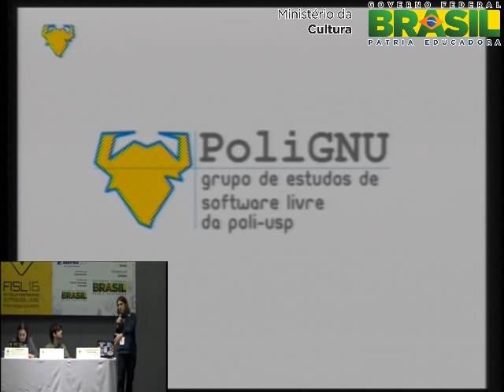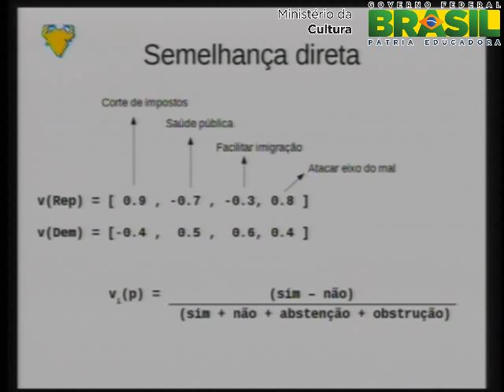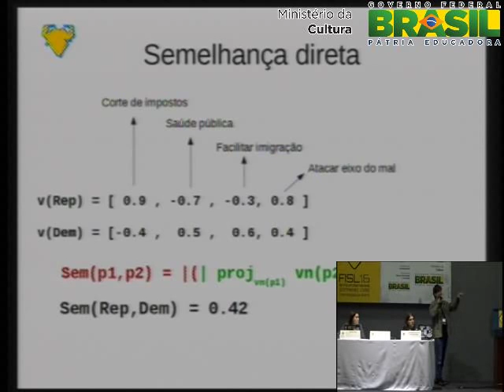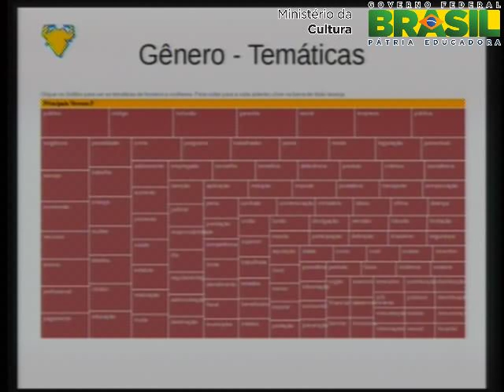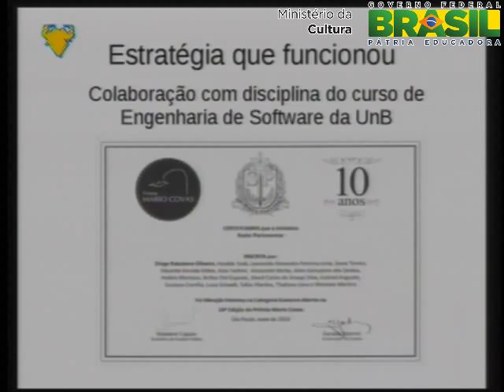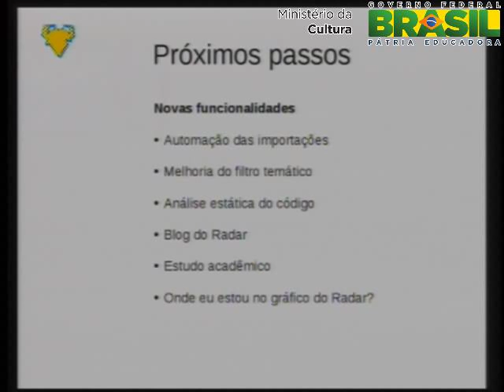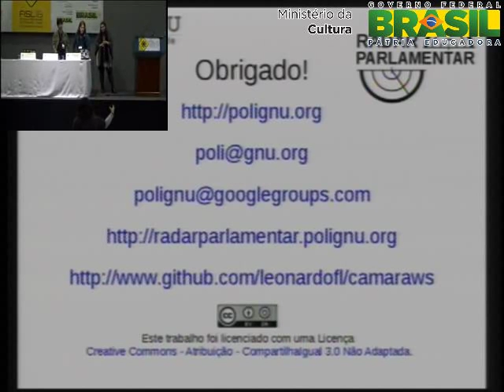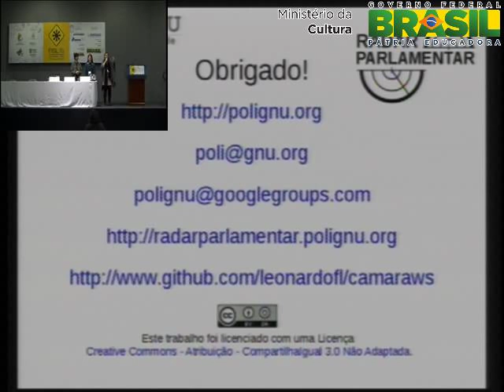Visualizando votações legislativas com o Radar Parlamentar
O Radar Parlamentar  um aplicativo que ilustra as semelhanas entre parlamentares com base na análise matemática dos dados de votações que ocorrem numa casa legislativa. As semelhanças são apresentadas em um gráfico bidimensional, em que círculos representam partidos ou parlamentares, e a distância entre esses círculos representa o quão parecido os mesmos votam. Dessa forma, o cidadão pode compreender melhor a conjuntura política da casa legislativa, verificando quais parlamentares e partidos possuem mais afinidades entre si. Todas essas análises são construídas com dados abertos disponibilizados pelas próprias casas legislativas (Câmara dos Deputados, Senado e Câmara Municipal de São Paulo).

Nessa palestra iremos apresentar:
* As funcionalidades do Radar e interpretaes de seus grficos;
* Alguns detalhes internos de implementao, como os mtodos matemticos empregados;
* A dinmica da comunidade de contribuidores do Radar;
* Problemas e desafios encontrados no caminho;
* Planos para o futuro.

Haydee Svab,Diego Rabatone Oliveira e Leonardo Alexandre Ferreira Leite